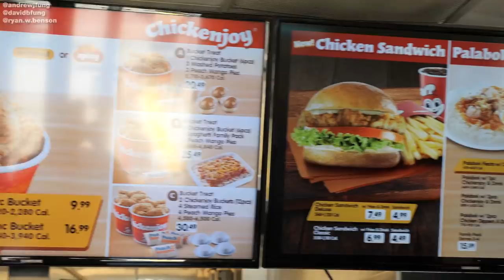EATING JOLLIBEE'S ENTIRE MENU!! The BEST Fast Food! | Fung Bros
What's your favorite thing at Jollibee's? What other fast food chains we should try?